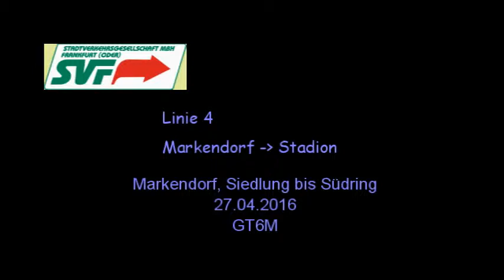Linie 4 der SVF, Markendorf, Siedlung - Südring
Fahrt mit der Linie 4 in Frankfurt/Oder über die abseits der Straßen und teilweise kreuzungsfrei trassierte Strecke